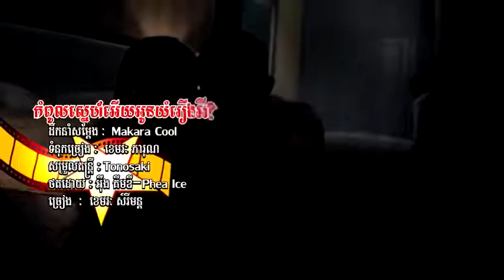កំពូលស្នេហ៍អើយអូនយំរឿងអ្វី ខេមរះ សិរីមន្ត SD VCD vol 168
【OFFICIAL MV】កំពូលស្នេហ៍អើយអូនយំរឿងអ្វី  ខេមរះ សិរីមន្ត SD VCD vol 168